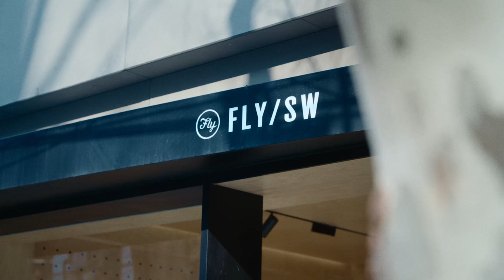Nike SB | Fly Streetwear | The Fragrance of Shanghai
The SB Dunk Low Fly Streetwear blooms with nostalgia and promise with a local perennial taking center stage. With colors, art, and details inspired by the gardenia flowers sold by street vendors, the SB Dunk Low Fly Streetwear boasts ornate details throughout its design, including embroidered art, custom insoles adorned with Chinese calligraphy, and a reimagined Swoosh, emulating the fragrant gardenia bundles central to its story.

The SB Dunk Low Fly Streetwear is available Thursday, March 23 in select skate shops and Saturday, March 25 in SNKRS.